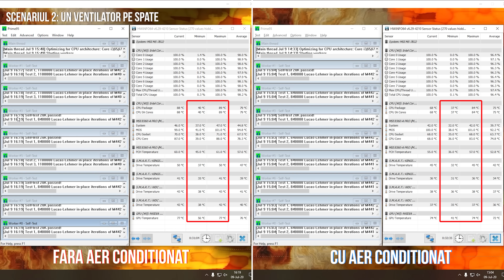Cand este prea cald pentru PC-ul tau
🔴 In episodul de astazi, Madalin ne arta cat de importante sunt temperatura ambientala si airflow-ul din PC-ul de gaming. Am efectuat si cateva teste pentru a vedea daca o temperatura ridicata in camera poate incetini performantele unui sistem.

🔴 Sistem de streaming & gaming:
Carcasa: Deepcool New Ark 90
GPU: Gainward GeForce RTX 2070 SUPER Phoenix GS 8GB GDDR6
Placa de baza: MSI B360-A PRO
CPU: Intel(R) Core(TM) i7-9700K CPU @ 4.9GHz
Sistem racire: CAPTAIN Series Liquid Cooling System 280mm
Memory: 16 GB RAM DDR4 @ 3200Mhz
Driver version: GeForce Game Ready Driver 446.14 WHQL
Sursa: Segotep GP900G 800W, 80 Plus Gold
Sistem de operare: Microsoft Windows 10 Pro 1909